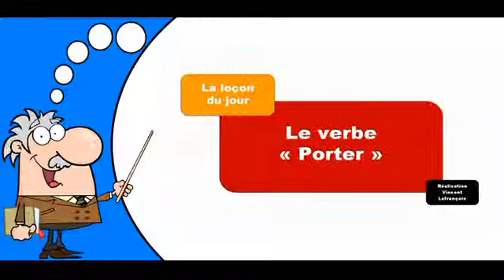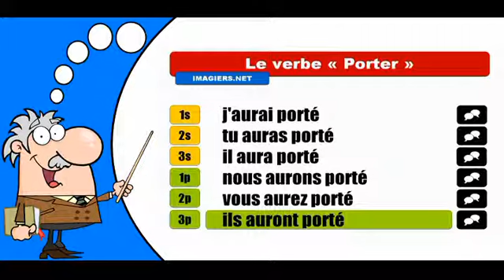La conjugaison du verbe Porter # Indicatif Futur antérieur